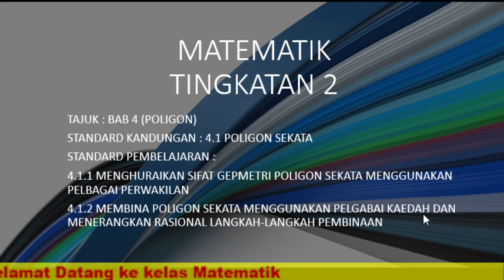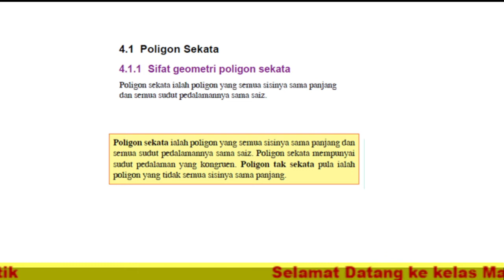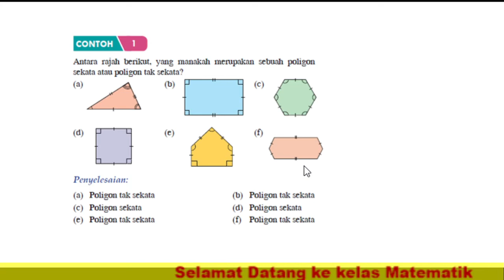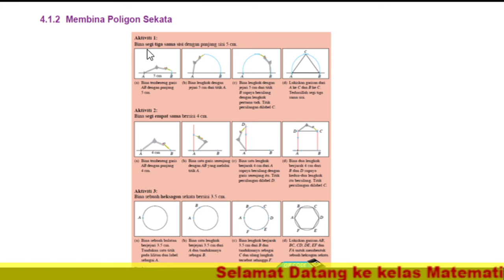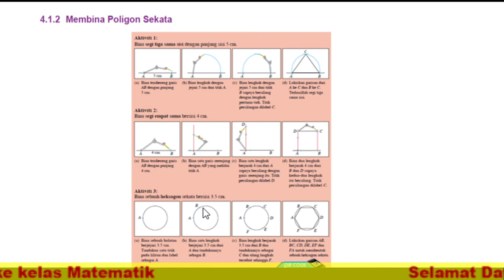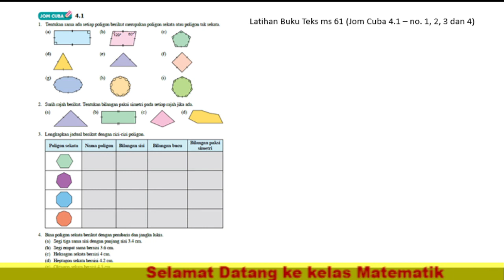TINGKATAN 2 | BAB 4 | POLIGON | PART 1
TINGKATAN 2
BAB 4
POLIGON
PART 1